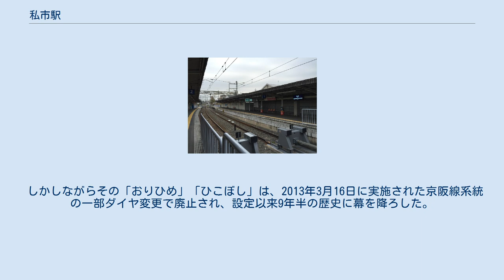私市駅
プラットホーム 私市駅（きさいちえき）は、大阪府交野市私市山手三丁目にある、京阪電気鉄道交野線の駅。
交野線の終着駅である。
駅番号はKH67。
難読駅名の一つである。
 相対式ホーム2面2線を有する地上駅で、三角屋根の駅舎が特徴である。
 駅舎は車止め側にある。
車椅子対応スロープが設置されている。
トイレは2番線ホーム上にある。
 当駅から南へ生駒から王寺方面まで延長する計画があったため、駅構造や駅前の地割にその痕跡が残っている。
 駅周辺は住宅街。
駅の近くにはコンビニがない。
 京阪バスの京阪私市バス停が、駅西側の国道168号線沿いにある。
土休日2往復のみ運行。
 かつては当停留所より京阪バスが田原地区を経由して京阪大和田駅へ、奈良交通が近鉄東生駒駅へ運行していた。
 2003年秋のダイヤ改正から、京阪本線との直通列車が運転されるようになり、平日朝にK特急「おりひめ」・平日夕方に準急「ひこぼし」という七夕伝説にあやかった愛称がつけられた。
通常は同一の時間帯に運転されない両列車だが、2004年から2006年までは毎年7月7日の夕方に私市発天満橋行きの臨時K特急「おりひめ」を運行し、午後7時過ぎに一夜だけ両列車が当駅に並ぶ「ひらかた☆かたの 七夕伝説」というイベントが実施された。
なお、2007年の7月7日は4年目で初の土休日ダイヤ適用日になったため、両列車ともに運転されずヘッドマークを掲げた状態で長時間展示される編成とヘッドマークを掲出した線内列車が並ぶ形となり、そのため回数は複数回に及んだ。
なお、2008年は普通列車に「おりひめ」のヘッドマークを装着させ、準急「ひこぼし」と並ぶ形態をとった。
 2008年秋のダイヤ改正からは、「おりひめ」は中之島線中之島行の通勤快急に変更され、「ひこぼし」は中之島線中之島発の快速急行に変更された。
 2009年以降は、2008年のダイヤ改定により「ひこぼし」の運転時間帯が夕ラッシュから深夜に変更され、夕刻でのイベントが開催不可能になったことから、2007年の時と同じように交野線普通列車にヘッドマークを掲出して七夕イベントを開催することになった。
しかし、2011年以降は開催されていない。
 しかしながらその「おりひめ」「ひこぼし」は、2013年3月16日に実施された京阪線系統の一部ダイヤ変更で廃止され、設定以来9年半の歴史に幕を降ろした。